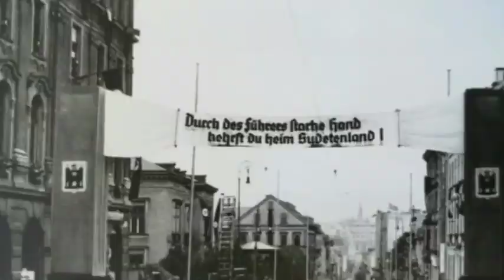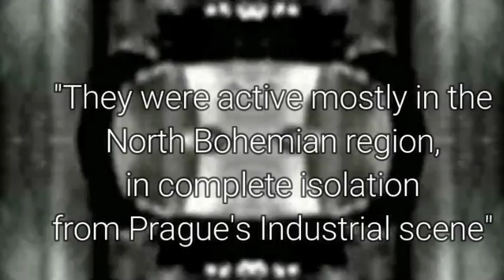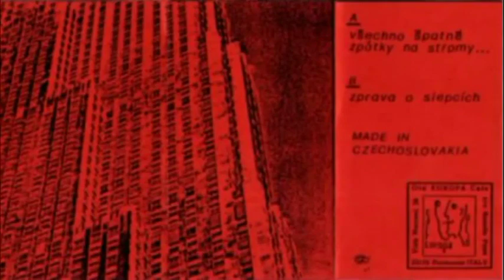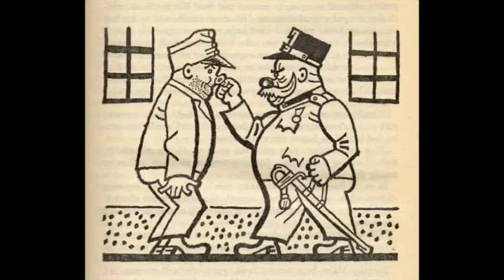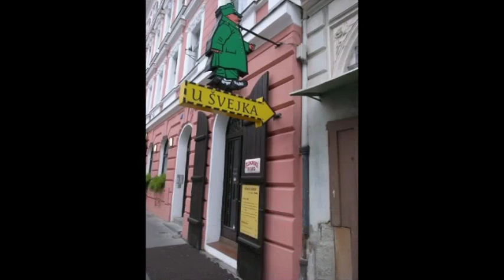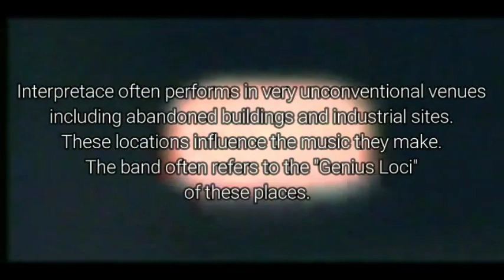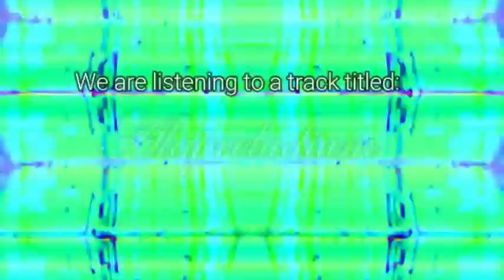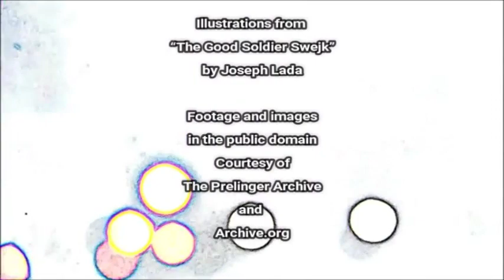Interpretace: 40 Years of Sovereign Interpretation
Documentary about Czechoslovakia's first industrial noise band